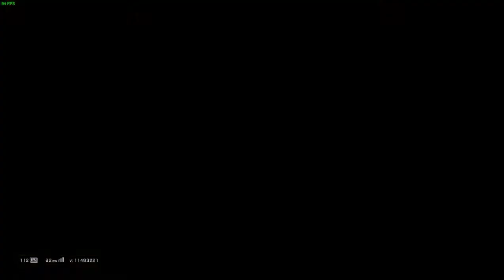CARREADO por RECLUTAS en RAINBOW SIX || PC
Hey que onda shabos, ya estamos de vuelta en el canal con un vídeo mas espero les guste, el dia de hoy nos encontramos en una partida casual en el mapa de consulado, y pues como dice la miniatura fui CARREADO por RECLUTAS, bueno sin mas que decir un saludo y nos vemos en la próxima

PC SPECS

Procesador Intel Core i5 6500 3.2GHz 4 Nucleos Socket 1151
$4,762.20

Tarjeta Madre H110M-S2PH Gigabyte Socket 1151 Intel H110 ATX DDR4
$1,464.44

Memoria RAM DDR4 8GB 2133MHz Kingston HyperX Fury 1 Modulo
$1,317.82

Disco Duro Interno 1TB 3.5" SATA3 7200RPM Nuevo WD
$1,109.82

Tarjeta de video Nvidia GTX1060 6GB GDDR5 HDMI/DVI/DP PNY Dual FAN
$6,184.87

Gabinete Eagle Warrior CG-07R0 Window ATX Sin Fuente
$750.45

Fuente de poder Corsair CX600M / Semimodular / 600W / 80+ Bronce / Recertificada
$1,116.09

TOTAL INVERTIDO: $16,705.69 MXN